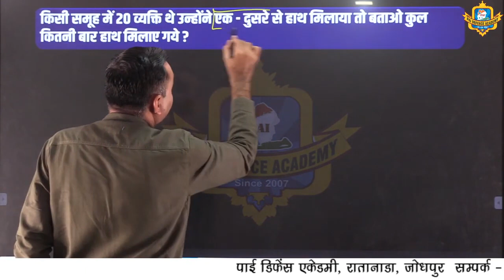#2 Maths Short Tricks By Laxman Sir | Pai Defence Academy in Jodhpur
Download Pai defance academy app now
Institute - Pai Defence Academy | Pai Classes
Address: Shiv Mandir Rd, Ratanada, Jodhpur, Rajasthan 342001